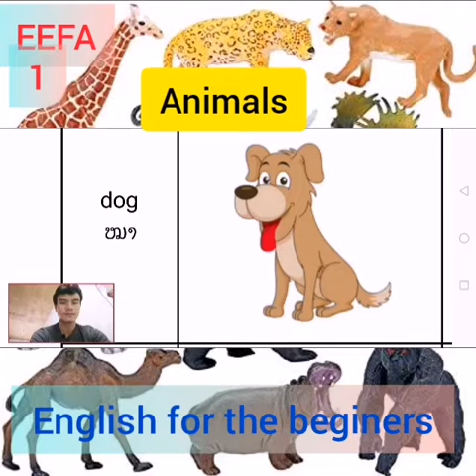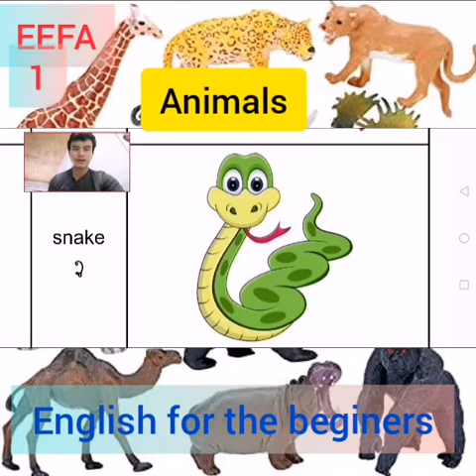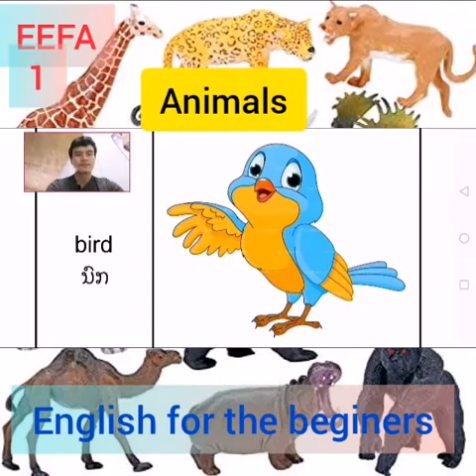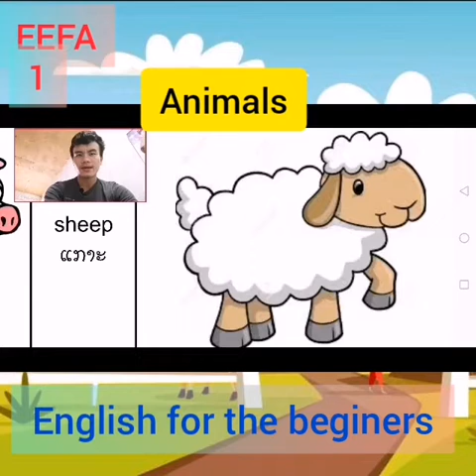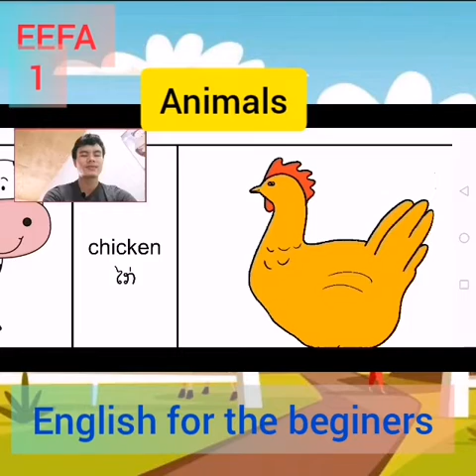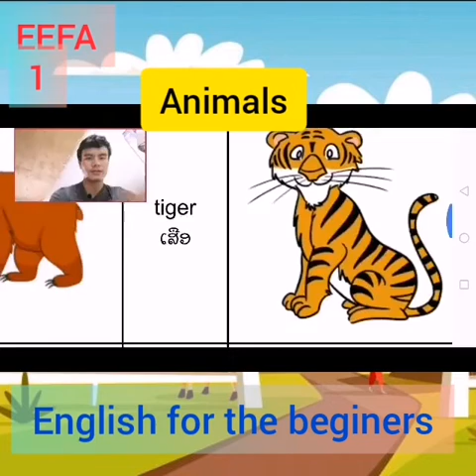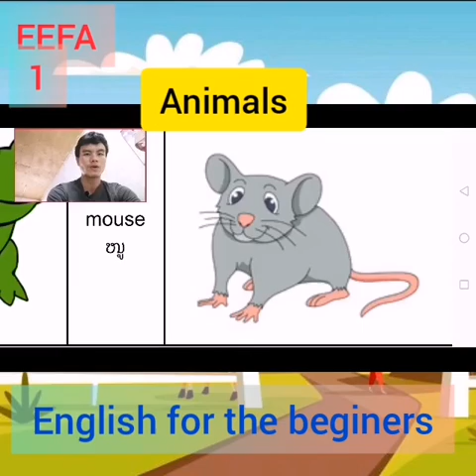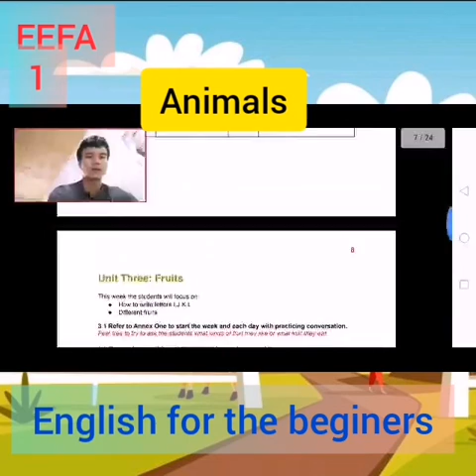Learn​ the​ name​ of​ Animals​ in​ English.​ Kawm​ npe​ tsiaj ua​ lus​ aaskiv​, เรียนอังกฤษ​ ອັງກິດ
Txhawm​ rau​ cov​ tub​ ntxais​ nyuam​ qhuav​ pib​ kawm​ nyob​ rau​ sab​ hnub​ tuaj​ xws​ lis​ nplog, thaib​thiab​ nyab​ laj​ teb​ ua​ muaj​ sib​ hawm​ kawm​ tsawg.